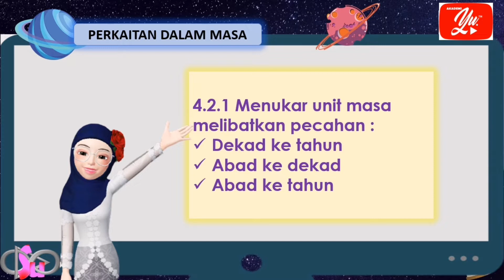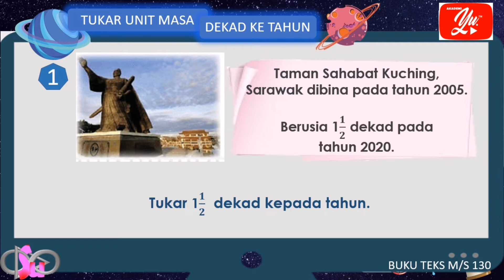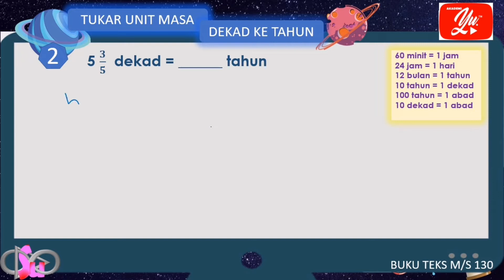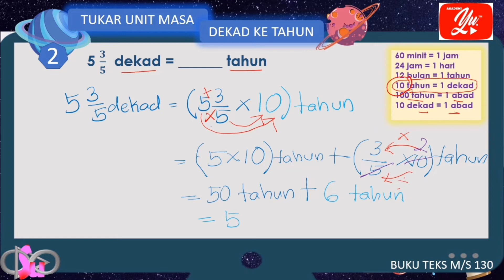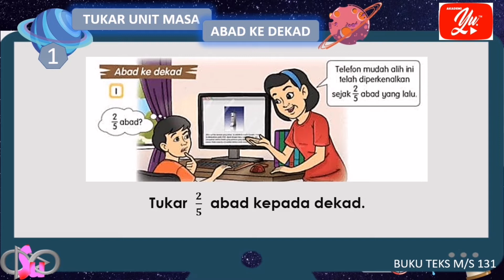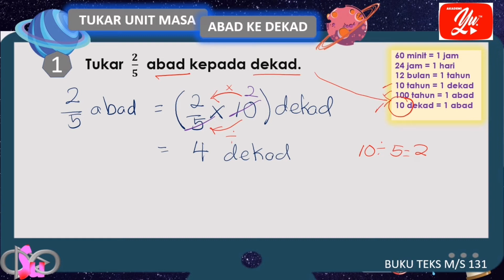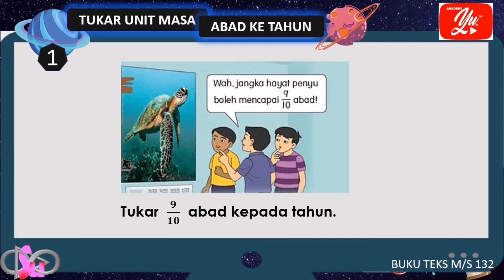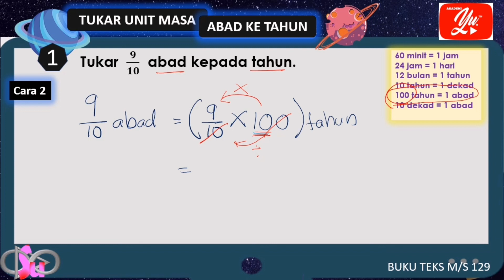Matematik Tahun 5 : Menukar Unit Masa Melibatkan Pecahan Bagi Tahun, Dekad Dan Abad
Tajuk : Perkaitan dalam masa
Standard Pembelajaran :
4.2.1 menukar unit masa melibatkan pecahan :
iv) dekad ke tahun
V) abad ke dekad
vi) abaf ke tahun